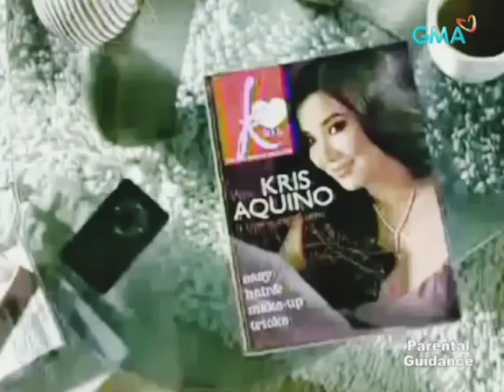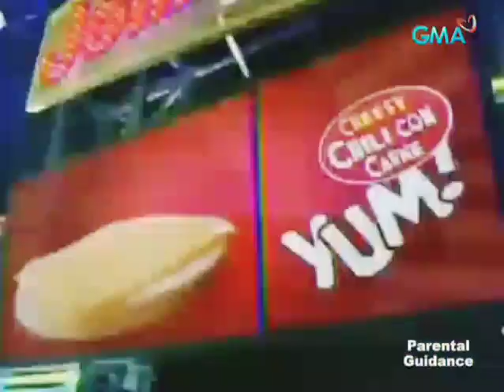GMA 7 OSB ERROR BE LIKE 3 (Mocked)